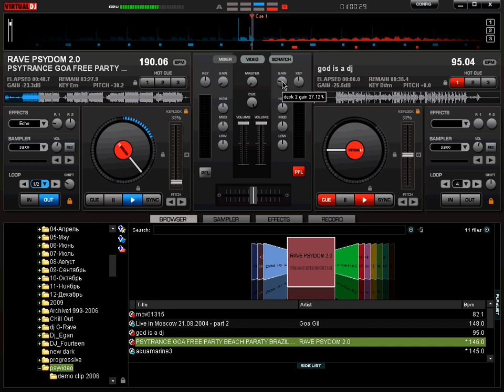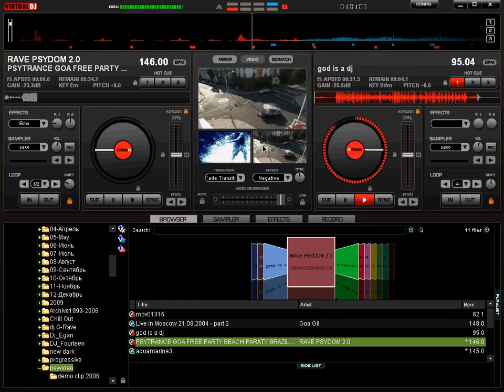Микшер в Virtual DJ 6 Pro 7 36